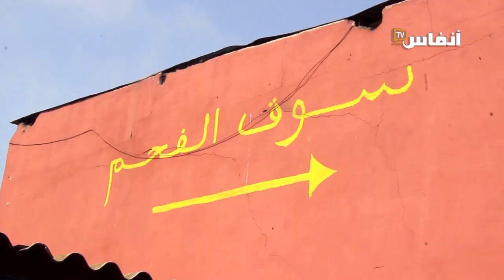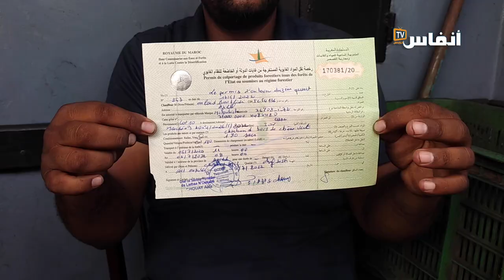بائع بسوق الفحم بالبيضاء: تهلكنا.. السلطات مدايراش خدمتها.. ومكتراقبش الفاخر المهرّب من الغرب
بائع بسوق الفحم بالبيضاء: تهلكنا.. السلطات مدايراش خدمتها.. ومكتراقبش الفحم المهرّب من الغرب

# أخبار_عاجلة